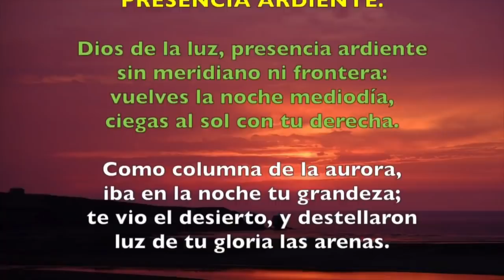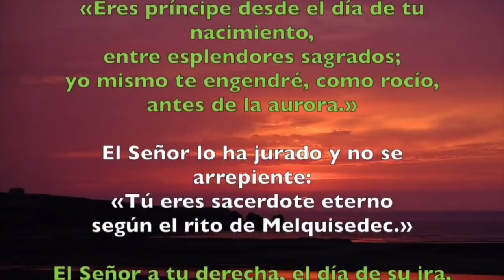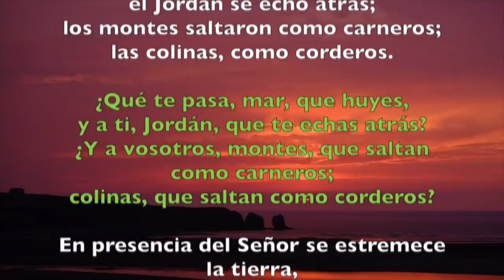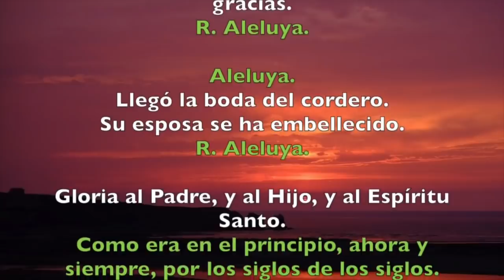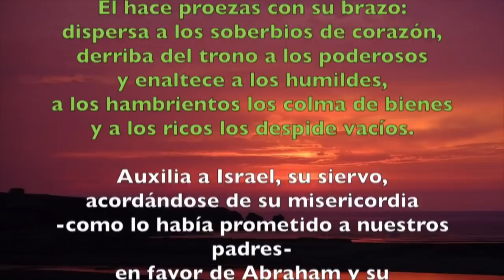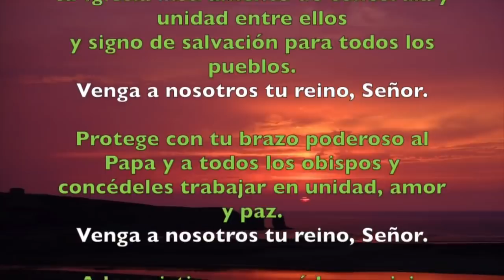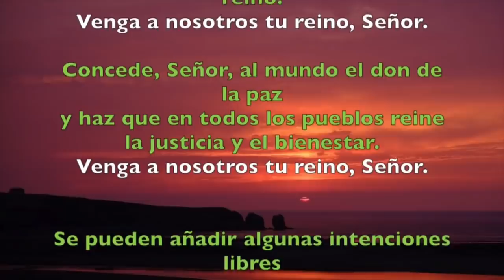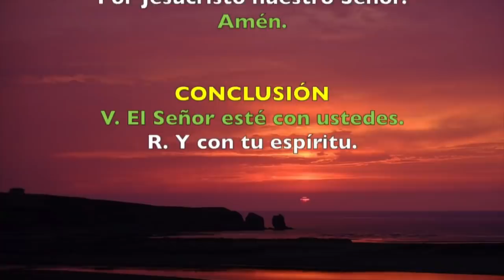Oración de la tarde (II Vísperas), DOMINGO I SEMANA DEL SALTERIO | Padre Sam